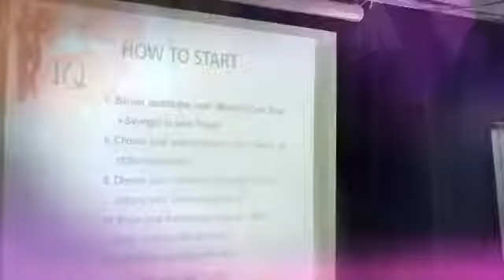YBTT Breaking The Hustle Workshop Jun 07, 2016